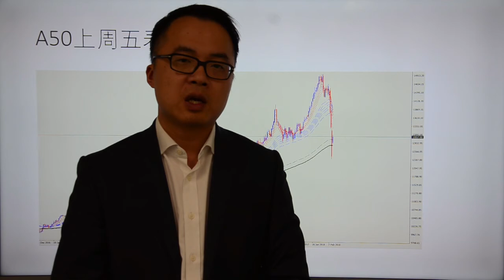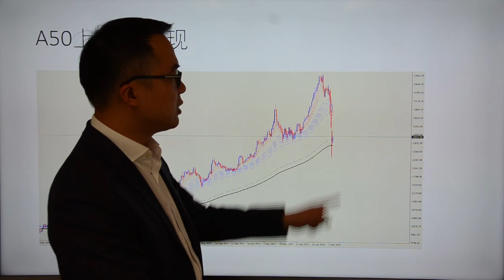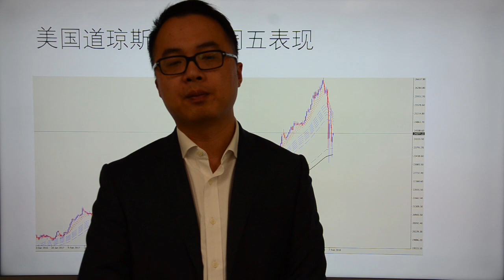Go Markets 2018年每日财经点评2月12日周一（暴跌一周，调整结束？还是危机的开始？）